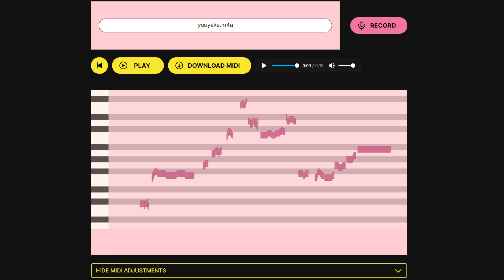何となく口ずさんだ歌の録音も正確にMIDIファイルへ変換してくれる「Basic Pitch」を使ってみた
歌や楽器の録音をMIDIファイルへ正確に変換してくれるオープンソースのMIDIコンバーター「Basic Pitch」 - GIGAZINE

童謡「夕焼け小焼け」のワンフレーズを歌った録音をMIDIファイルに変換してみました。

2000年4月1日より運営している老舗ニュースサイト。1ヶ月のページビューは2018年1月時点でRSSなど含めて約9946万、1ヶ月のユニークユーザー数は約2471万。読みは「ギガジン」、オンラインマガジンとしてギガバイト級のサイトという意味で、「MAGAZINE（雑誌）」＋「GIGA」を由来とする造語。